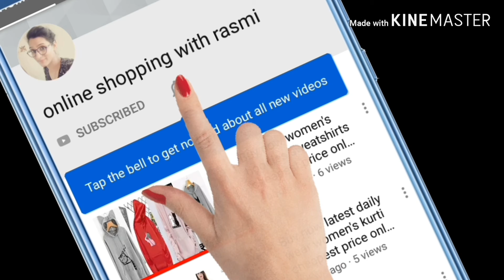Buy now embroidered wedding silk saree /cheapest price in online shopping/embroidered saree साड़ी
Buy now embroidered wedding silk saree/cheapest price in online shopping embroidered sareeसाड़ी

Hello friends
I am Rasmi malviya and on my channel"online shopping with rasmi" you will get this kind of videos online selling products
7days return policy
Exchange available
Online shopping bandhej duppta
Online shopping with rasmi

Checkout this hot & latest Sarees
Attractive Women Sarees
Saree Fabric: Vichitra Silk
Blouse: Running Blouse
Blouse Fabric: Dupion Silk
Pattern: Embroidered
Multipack: Single
Color: Blue
Sizes Available - Free Size

Other videos link plz check this video's

Silk saree
Cotton saree
Chiffon saree
Cotton silk saree
Banarasi saree
Kanjivaram saree
Georgette saree
Wedding saree
Partywear saree
Embroidered saree
Stone work saree
Net saree
Printed saree
Zari work saree